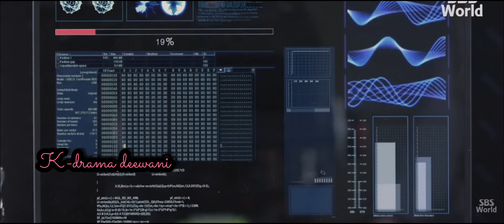Chor Denge 💗💗 Korean Mix Hindi Songs 💗💗 Wife Taking Revenge from Her Husband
Drama: Birth of a Beauty

Song Credits
Song: Chor Denge
Singer: Parampara Tandon

So plz watch and enjoy my mv's but don't edit or re-upload them by any means as this puts effect on my channel.
*Re-uploading any of videos of mine is STRICTLY PROHIBITED*